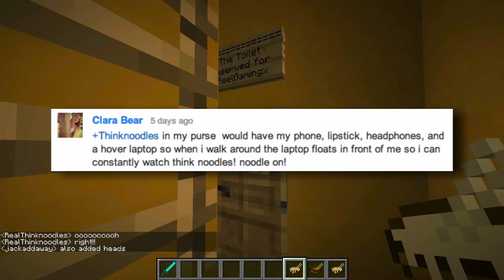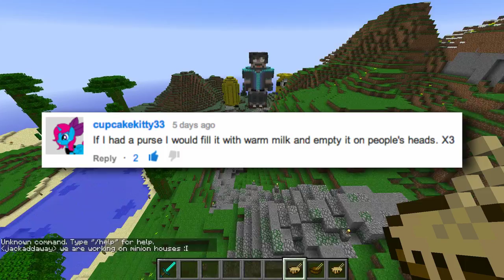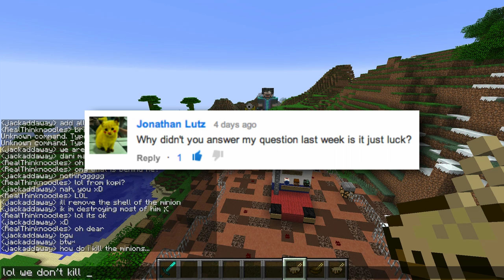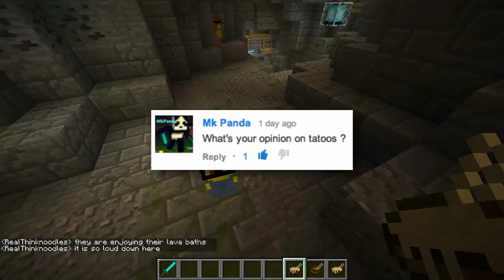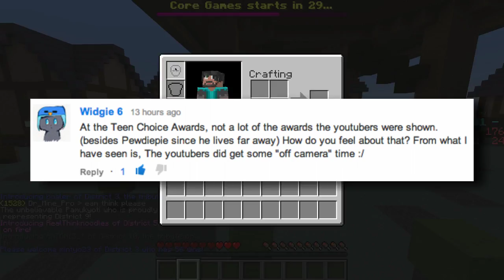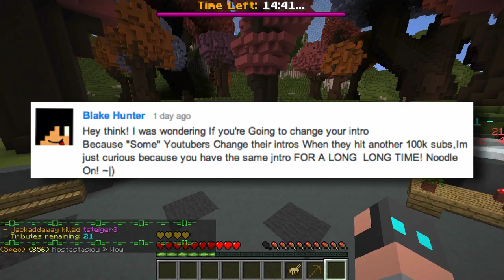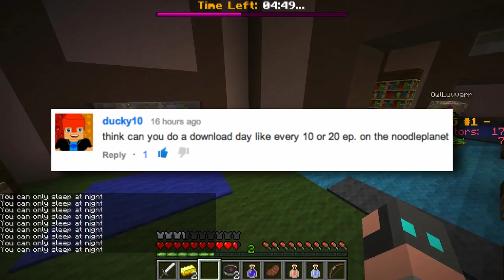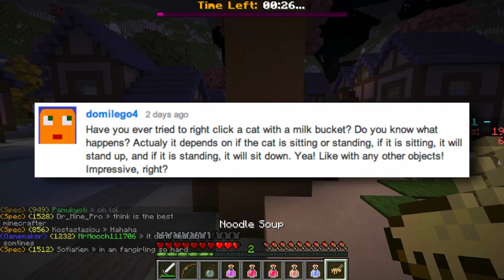Ask Think #115 - I'll Hold Your Monkey...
➡ Music
Outro - "Sugar High" by Approaching Nirvana